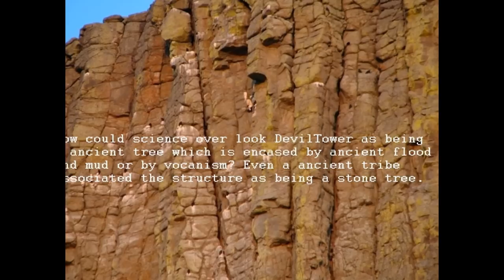The Devil's Tower Is A Megalithic Ancient Tree Immortalized In Stone.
I have enormous trees in my yard. The bark patterns, trunk, and the over all fingerprints in the bark of my trees are mirrored in likeness to those on the wall sides of the Devil Tower Monument! In all reality such a tree of such large scale would be a reality in the surreal times of dinosaurs in order to sustain the eating habits of those creatures as well provide the much needed oxygen for the creatures to sustain living. The depletion of such megalithic trees could be also a realistic cause to the extinction of the dinosaur. Devils tower which was named by 1800s explorers shields the true name given by the Kiowa Tribe men, "Stone Tree" & Bears Home. I was always told when growing up that if it looks like a duck, quacks like a duck, then it is a duck! I'm adding a saying for the history books. If It looks like a tree, has bark like a tree, then it is a tree! Science has dropped the ball here. People such huge mistakes by science is what causes for so many gaps and mysteries regarding the evolution of mankind and who we truly are. I have videos herein my channel which detail the preserved remains of dinosaur remains in a similar mineral rock preserved state. Gerone Wright